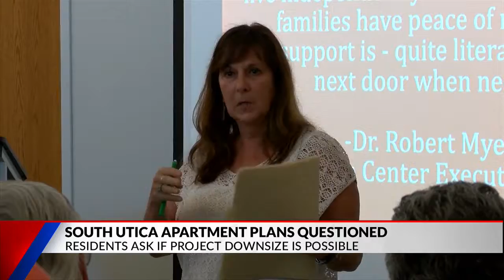Neighborhood Meeting Gets Tense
Objections To Planned Construction